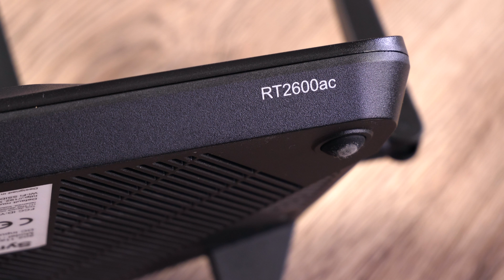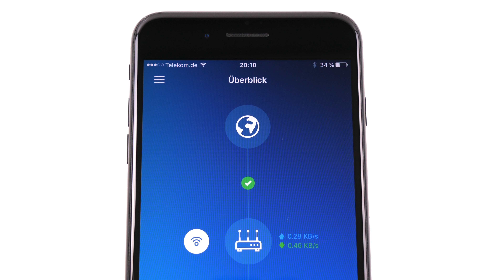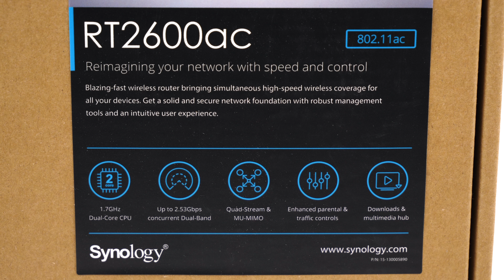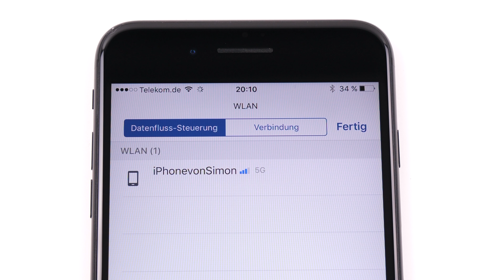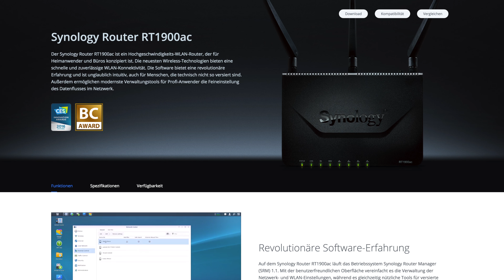WLAN-Router von Synology? - Der RT2600ac im Check!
RT2600ac ; RT1900ac
Ich habe selbst einen Synology NAS-Server im Einsatz und wollte mir daher auch mal deren Router-Flaggschiff ansehen. Viel Spaß beim Video! :) 🔥 Budget-Modell?

ÜBER MICH